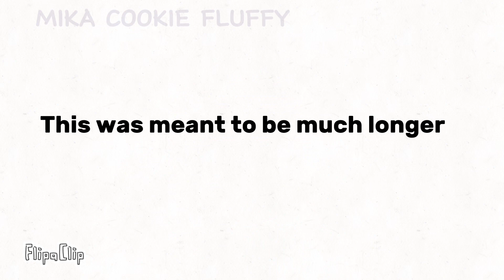Step on me animation (UNFINISHED)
HELLO- so this was meant to be a one minute animation but I lost motivation, as you can see my art changed a lot during this, so I just gave up- ALSO IM SORRY FOR THE TYPO, I MEANT TO PUT “too lazy to finish” SO SORRY.
I hope y’all enjoy this cause it took forever, (this started back in the middle of 2023) idk what to say but thank you all for 400 subs! I have been busy with irl stuff like school. So sorry for not being really active, I am more active of my instagram (mostly I put stories on there) and my community post!
That’s all I have to say have an amazing day afternoon night or midnight (yes I see you who stay up) and stay safe!

Apps used:
FlipaClip (for animating)
IbisPaintX (extra details)
CapCut (final touches)